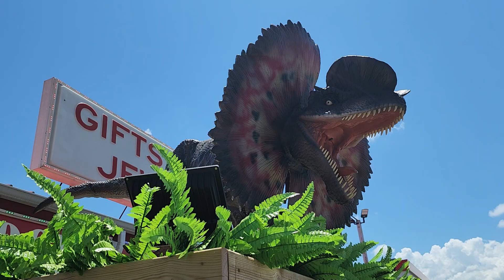Moving Dilophosaurus (Jurassic Park)